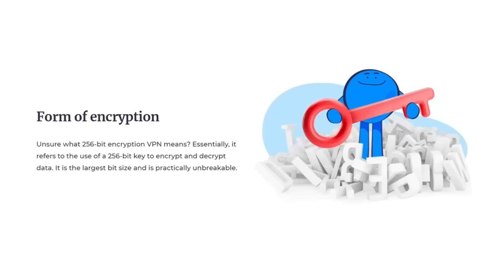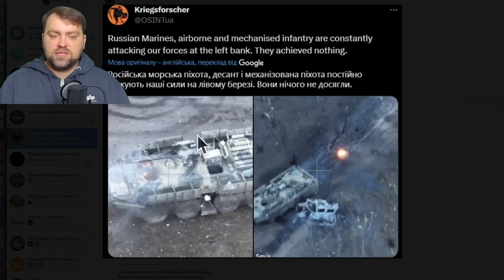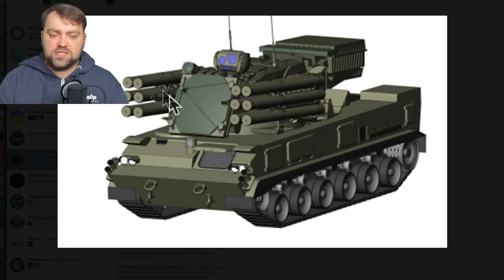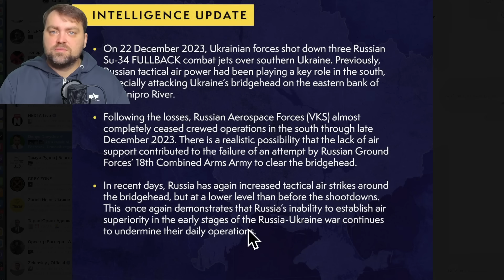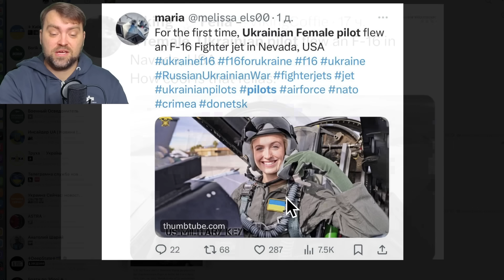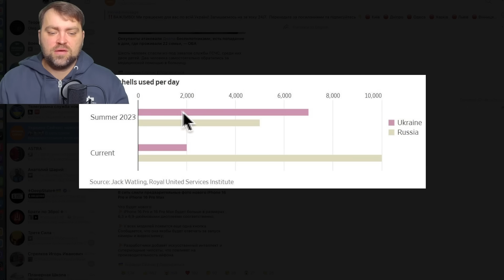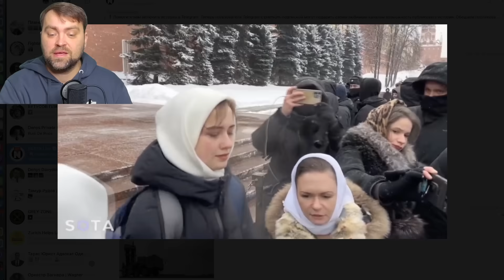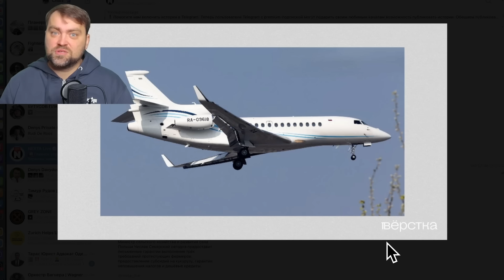Update from Ukraine | Ruzzian Army was devastated in Krynky | Fake Ukrainian Pilot flies F-16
Get this exclusive Super deal for $1.49/month + 12 months extra using my link only